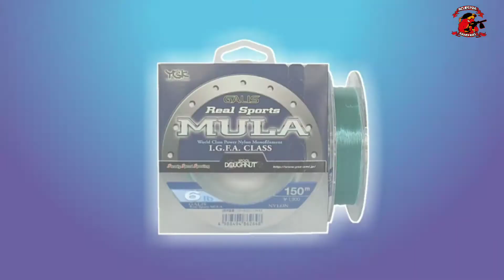Senar Pancing Mudah Tenggelam Dan tidak Keriting.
Senar pancing ygk Galis sport Mula allhamdullilah mudah tenggelam dan tidak Keriting udah banyak yg pakai juga. kalau saya pakai yg ukuran 6lb 0,20mm untuk mancing harian di Empang atau kolam lomba.